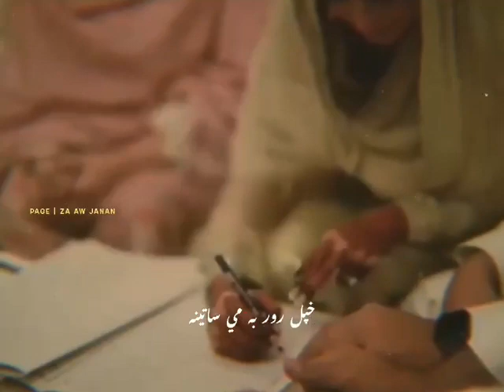Karan Khan Lala ❤️ khor da ror da kora sa wree